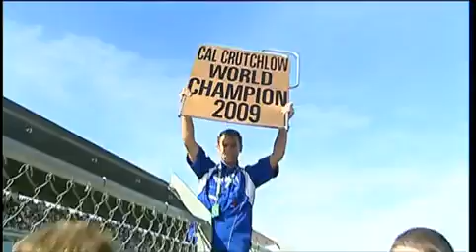WSS 2009 World Champion Cal Crutchlow review of the 09 World Supersport Championship